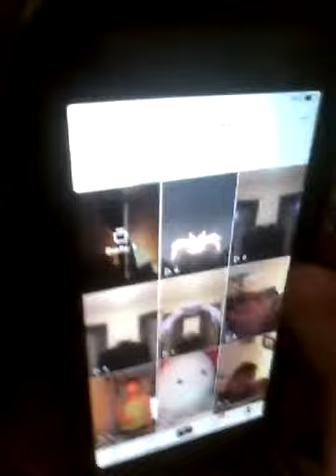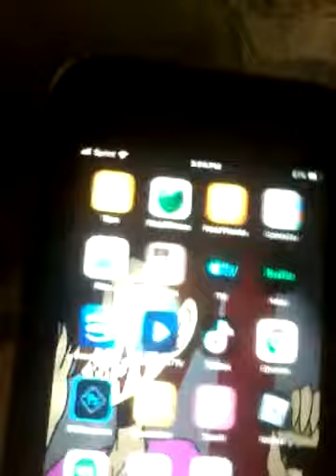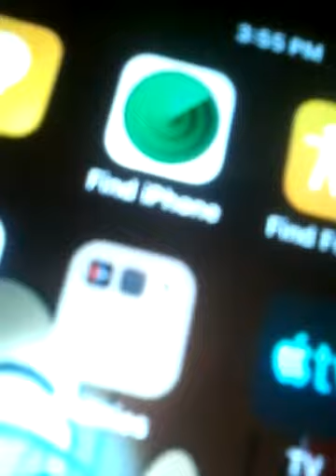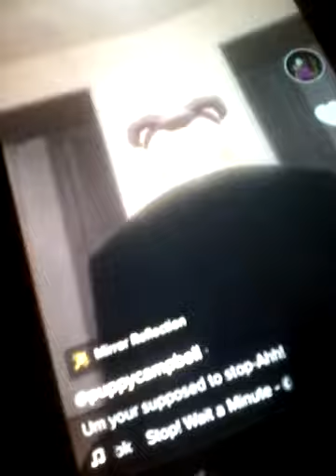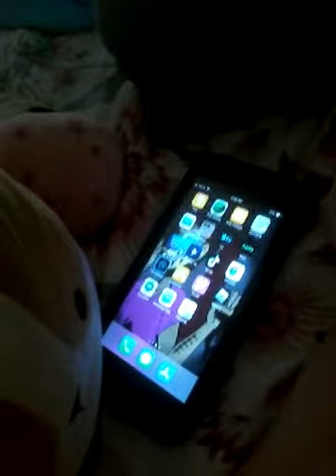The Meeting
I know I haven't made a lot of vids about puppy so I just add him into the middle of random ones I hope y'all are feeling well